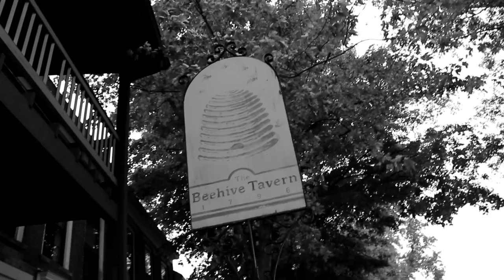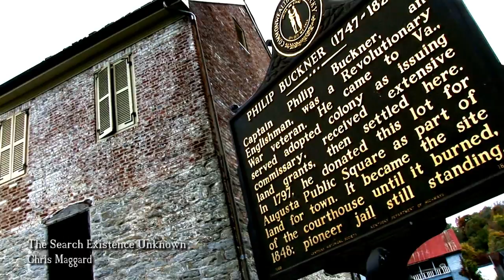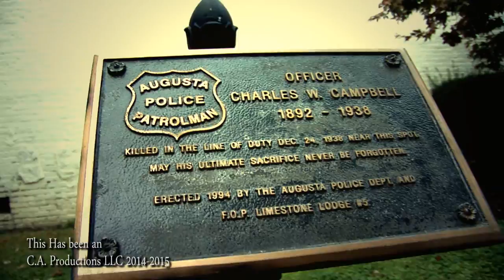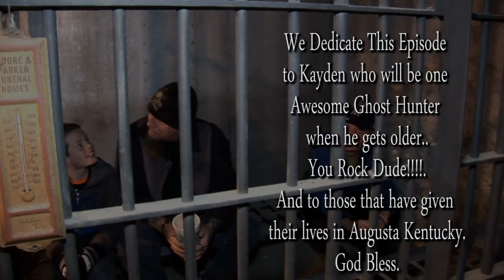S3E11 Hauntings of Augusta Halloween Special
Again the TSP crew returns to Augusta Kentucky for the Annual Halloween Ghost Walk and Investigation.. This year they are joined by over 50 people for what seems to be a very exciting event to date.

C.A. productions LLC 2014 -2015